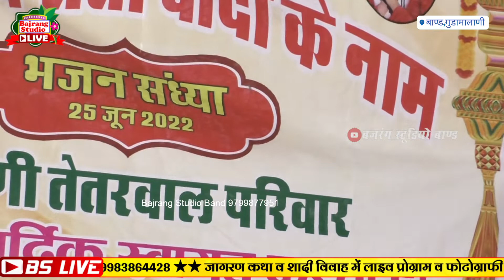इण जाम्भेजी रे मार्गा||जम्भेश्वर भजन || विष्णुदत्त सिंवर || In Jambhe Ji Re Marga|| Vishnudat Sinwar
Bajrang Studio Present : इण जाम्भेजी रे मार्गा|| जम्भेश्वर भजन || विष्णुदत्त सिंवर || In Jambhe Ji Re Marga|| Vishnudat Sinwar

Vɪᴅᴇᴏ Cʀᴇᴅɪᴛꜱ :-
❖Video : In Jambheji Re Marga
❖Singer : Vishnudat Sinwar
❖Album : Sati Dadi Bhajan Sandhya 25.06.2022
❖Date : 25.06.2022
❖Place : Khichro Ka Vas,Band
❖Cameraman : Dama Ram,Ramesh
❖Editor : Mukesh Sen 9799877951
❖Music Label : Bajrang Studio Band
❖Category :  Devotional
❖Sub Category :  Entertainment
❖Director : Hanuman Ram Nai Teacher 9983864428
❖Producer : Hanuman Ram Nai Teacher 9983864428
©Copyright : Bajrang Studio
❖Special Thanks - To all viewers

© Copyright : Bajrang Studio

☛ आप अपने मोबाइल पर यूट्यूब में बजरंग स्टूडियो बाण्ड लिखकर सर्च करके विभिन्न कलाकारों के भजन, गरबा, नृत्य, नाटक, भाषण आदि वीडियो घर बैठे देख सकते हैं।
●शैक्षणिक,धार्मिक,कला -धरोहर को संजोए एक अनूठा संग्रह देखने के लिए आज ही सदस्यता लेकर हिस्सा बने हमारे यूट्यूब चैनल का।

अगर आपको वीडियो पसंद है तो दूसरों के साथ साझा करना न भूलें और अपने विचार साझा करें।